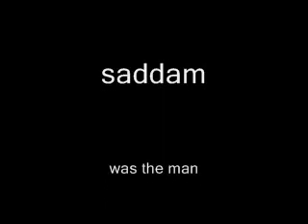saddam words and pictures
saddam hussein pic